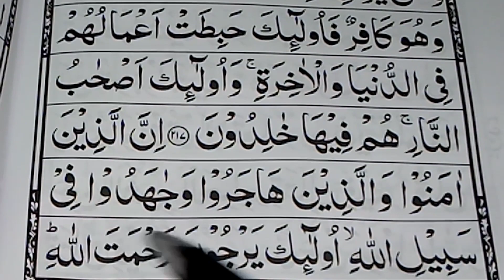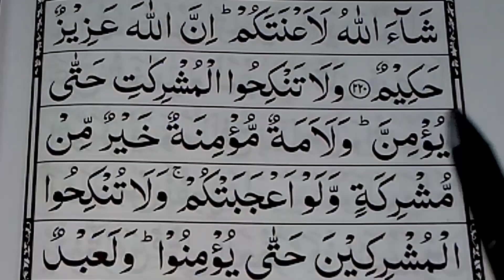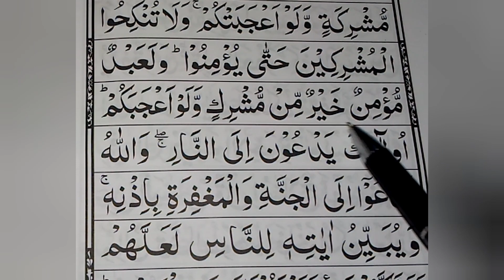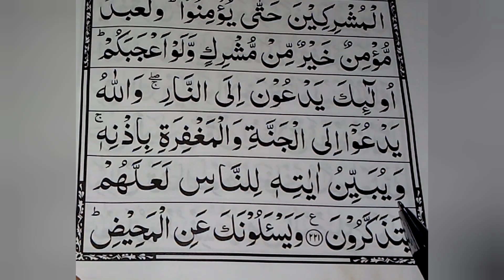Parah no 2 || Ruku no 11 || @ Seek Quran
Aj ki vidio ma hamne parha ha parah no 2 ka ruku no 11.